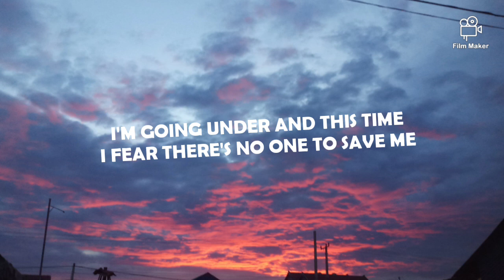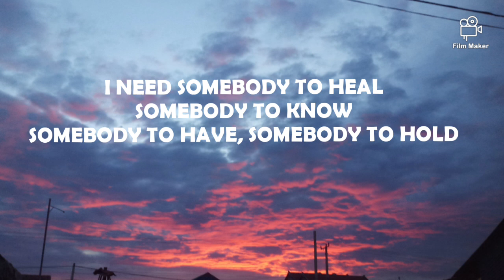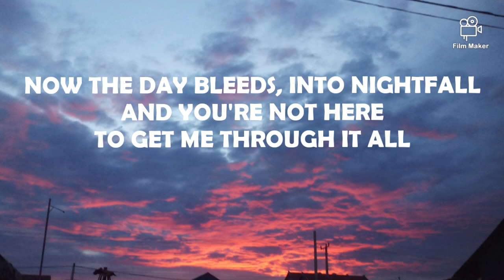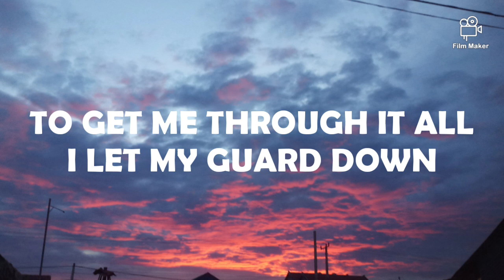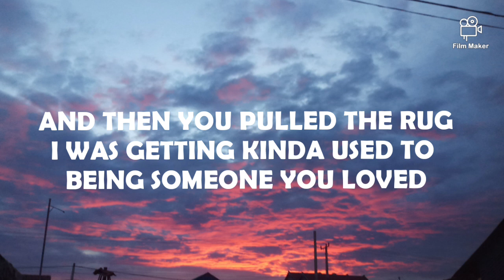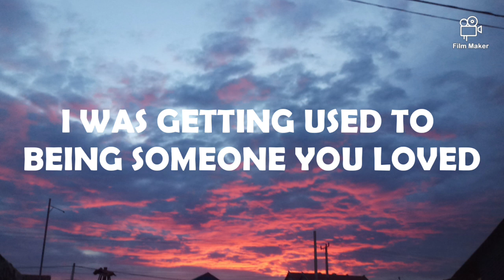Lewis Capaldi - Someone you loved(Lyrics)🎶